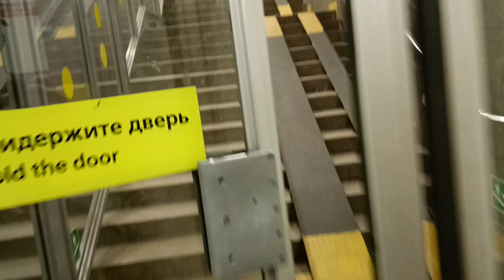Разный Питер. Подземный проход под городом. Длинна подземной трассы более 600м (кольцевое).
Есть у нас в Санкт-Петербурге необычное место, в котором длинна подземного перехода ( под городом? под дорогами ) близка к километру...